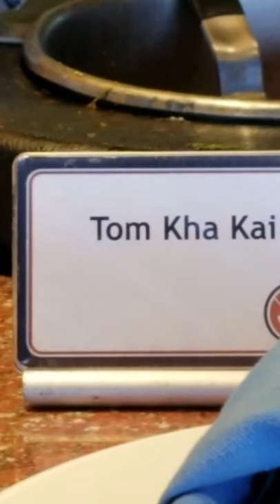Carnival Pride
Chopsticks